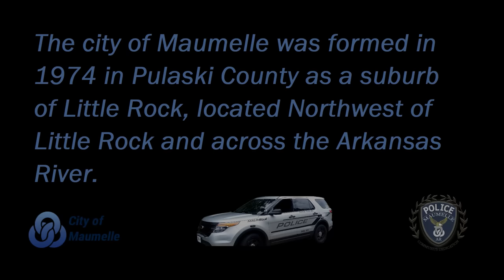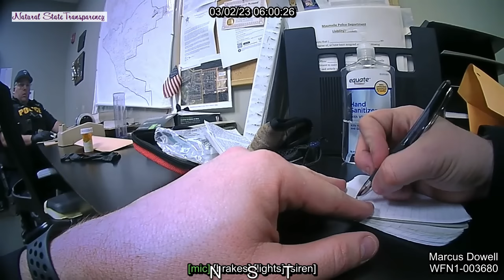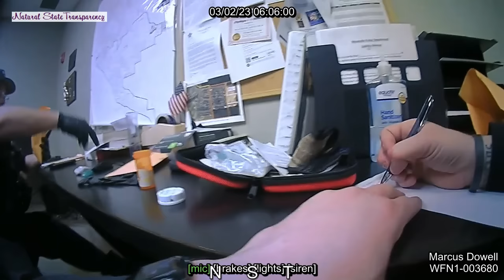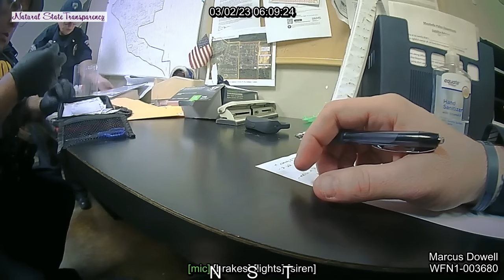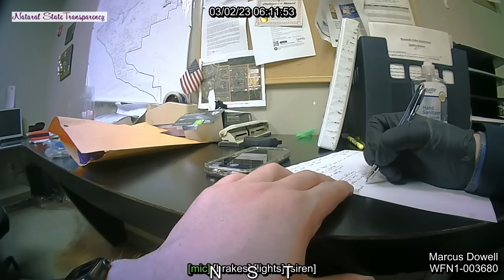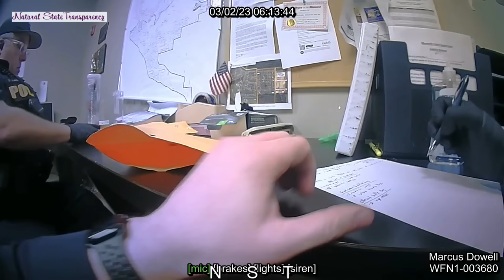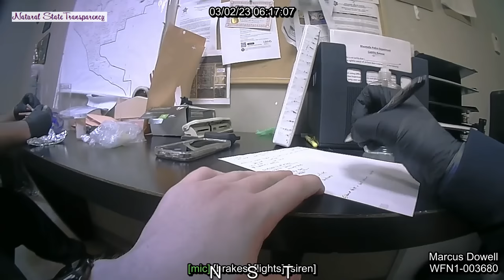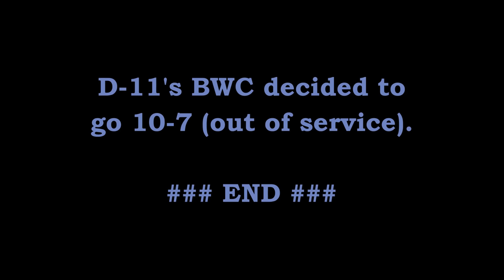Traffic Stop Narcotics Weapons Arrest Audubon Drive Maumelle Police Arkansas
Ofc. M. Dowell (D-11) stops an erratic driver on Audubon Drive.